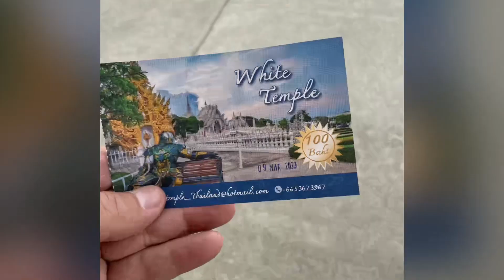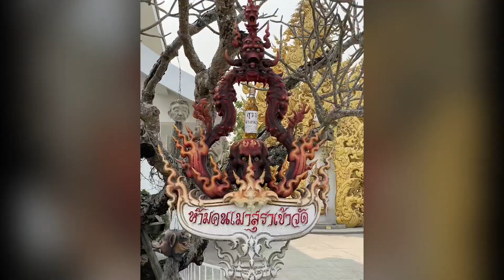March 9, 2023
White temple in pictures